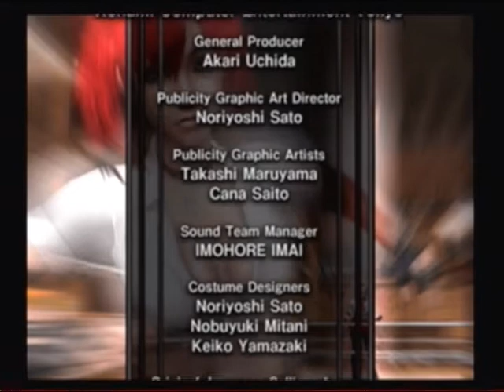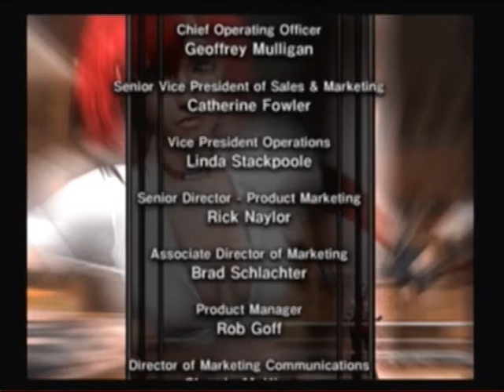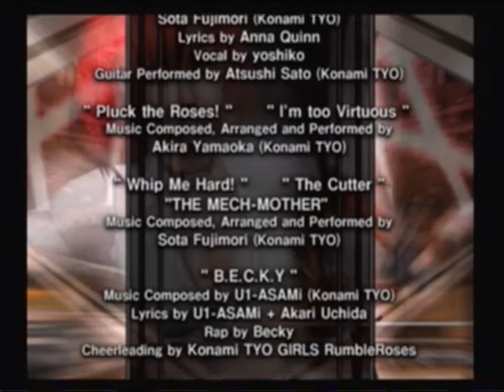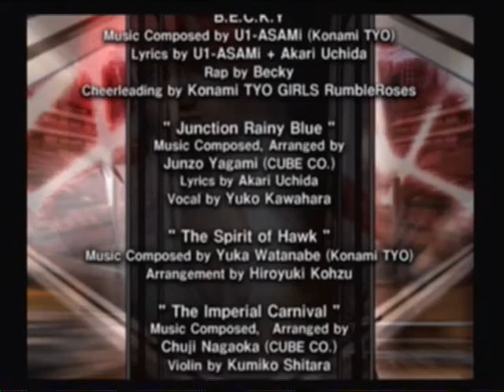Let's Play Rumble Roses: Candy Cane's Story Part 04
"Yes, excellent job, I knew you could do it!"  "Now learn basic math and you'll be all set!"